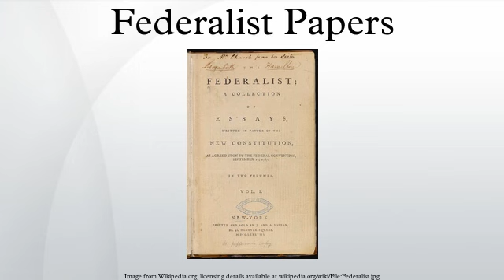Federalist Papers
The Federalist (later known as The Federalist Papers) is a collection of 85 articles and essays written by Alexander Hamilton, James Madison, and John Jay promoting the ratification of the United States Constitution. Seventy-seven were published serially in The Independent Journal and The New York Packet between October of 1787 and August 1788. A compilation of these and eight others, called The Federalist; or, The New Constitution, was published in two volumes in 1788 by J. and A. McLean. The series' correct title is The Federalist; the title The Federalist Papers did not emerge until the twentieth century.
Though the authors of The Federalist Papers foremost wished to influence the vote in favor of ratifying the Constitution, in Federalist No 1 they explicitly set that debate in broader political terms: